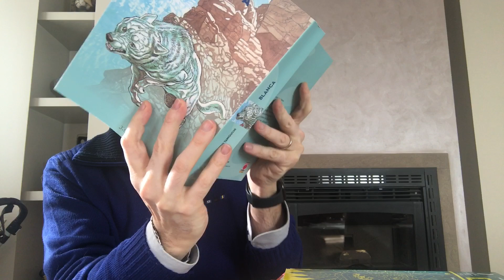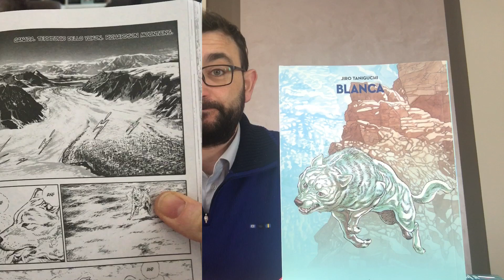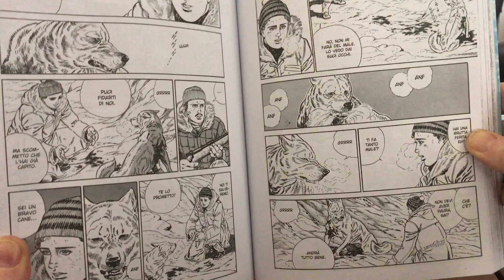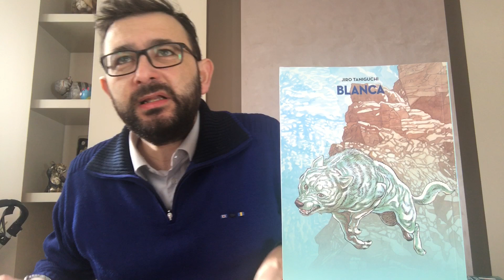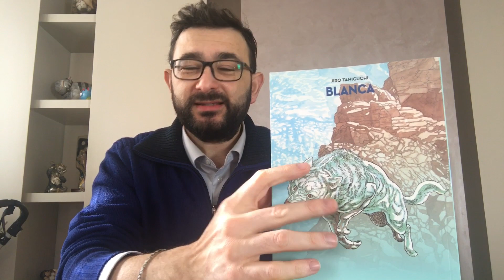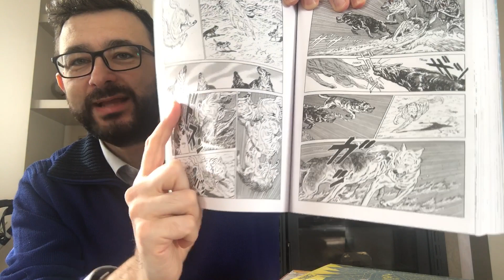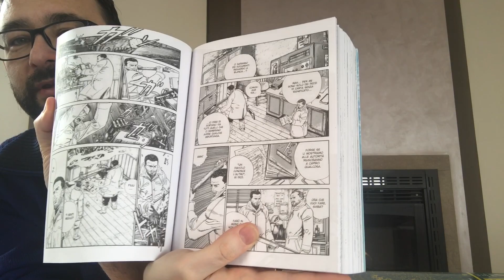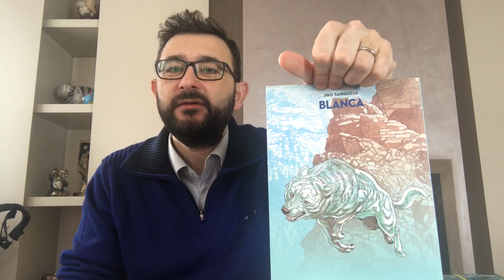Blanca - Recensione Manga Seinen Jiro Taniguchi Collection #02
Blanca è una storia naturalista ed animalista, pregna di sentimenti e di riflessioni su alcuni temi quali le pulsioni della natura umana, la smania di potere, la purezza dei sentimenti degli animali, le conseguenze delle manipolazioni della scienza...
...il tutto in un albo-maratona di oltre 500 tavole splendidamente tratteggiate da Taniguchi.
Tuttavia mi sento di puntualizzare alcuni dettagli che non mi hanno convinto.